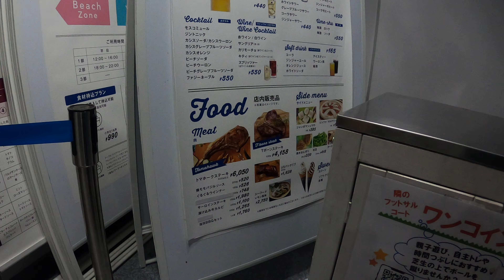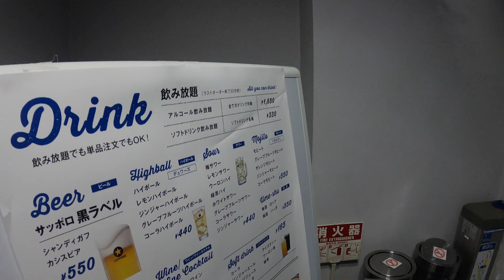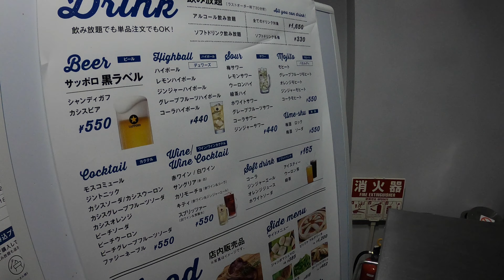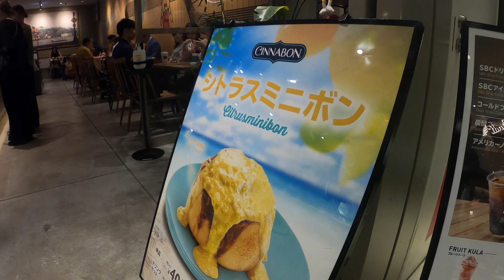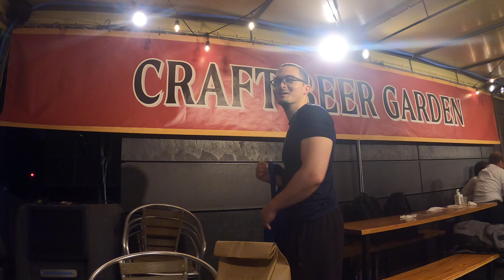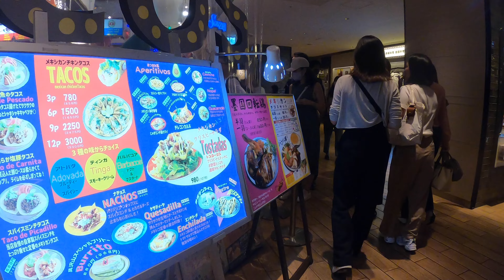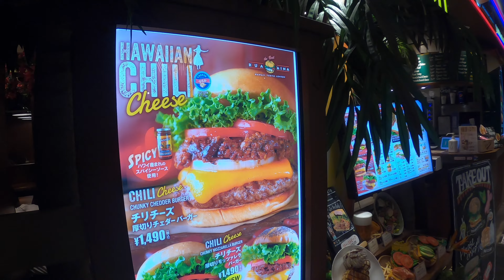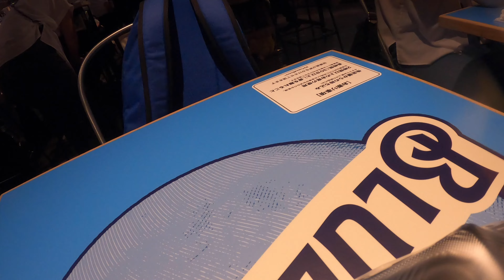Last Day in Japan | Tourist in Japan | Eating through Osaka | Vlog #86